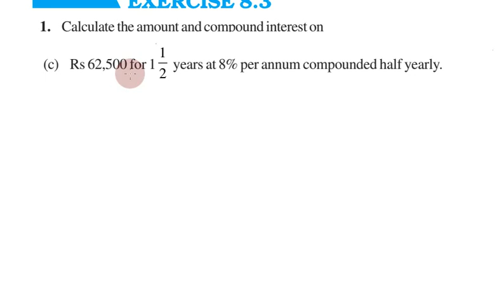CBSE Class 8, Exercise 8.3 Q 1c in Tamil, Chapter 8, Comparing Quantities, Maths NCERT in Tamil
1. Calculate the amount and compound interest on

years at 8% per annum compounded half yearly.

Topics:

8.1 Recalling Ratios and Percentages
8.2 Finding the Increase or Decrease Per cent
8.3 Finding Discounts
8.3.1 Estimation in percentages
8.4 Prices Related to Buying and Selling (Profit and Loss)
8.4.1 Finding cost price/selling price, profit %/loss%
8.5 Sales Tax/Value Added Tax
8.6 Compound Interest
8.7 Deducing a Formula for Compound Interest
8.8 Rate Compounded Annually or Half Yearly
(Semi Annually)
8.9 Applications of Compound Interest Formula

In this video I have explained cbse class 8 (Grade VIII) Mathematics Chapter 08 - Comparing Quantities , Concepts and Problems in tamil. This video is useful for all eighth standard students.

நன்றி.